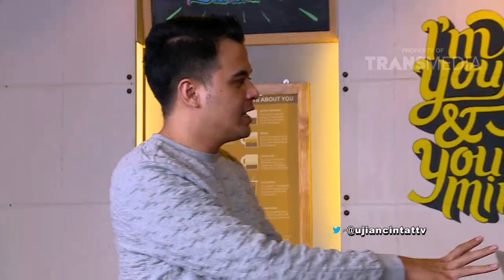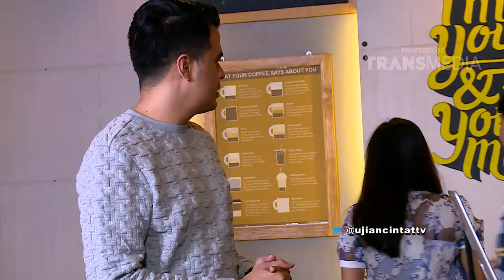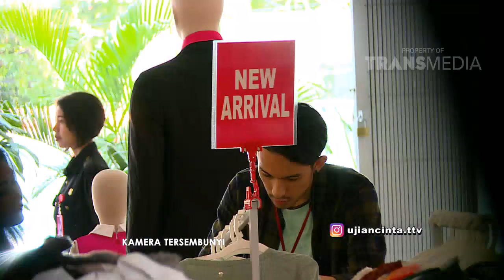UJIAN CINTA - Sahabat Protektif (09/10/16) Part 1/4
Ujian Cinta - sebuah reality show yang membantu permintaan dari klien-kliennya yang ingin menguji hubungan dengan pasangannya.